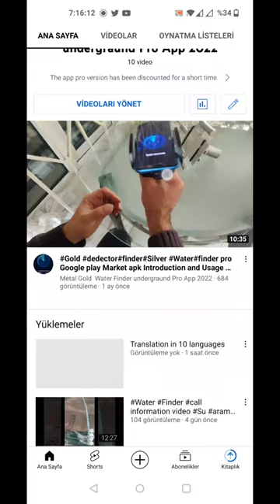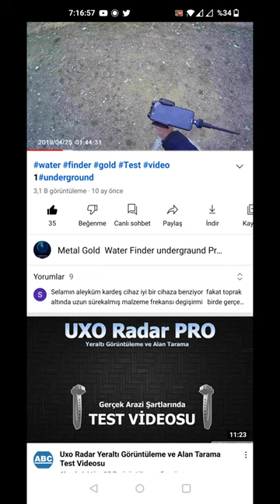pro version is on sale for a short time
The success rate of the program and apparatus is very high, I recommend you to try it, there are videos on my channel how the apparatus is made, please watch it